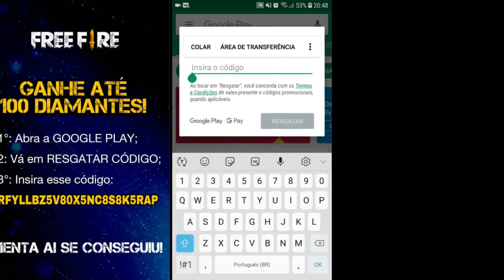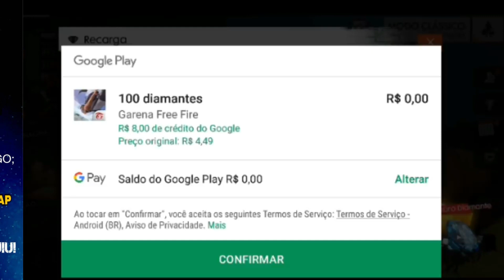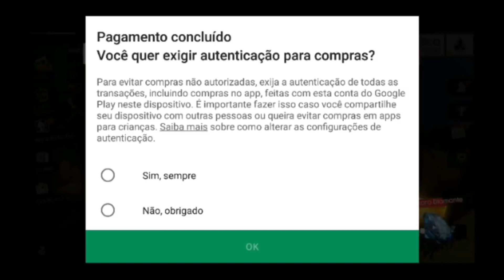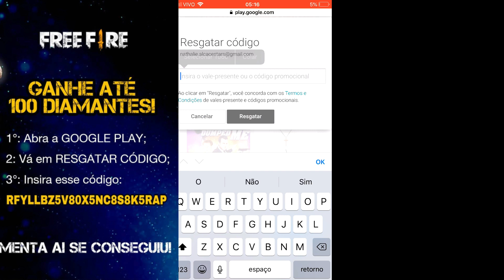100 diamantes Grátis no Free Fire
Aprenda como resgatar + de 100 diamantes na Play Sorte!

Código para Resgate
RFYLLBZ5V80X5NC8S8K5RAP